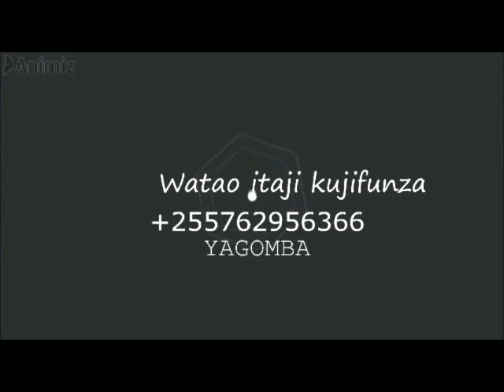SABABU ZA KUKU WA KIENYEJI KUTOTOA MAYAI MACHACHE